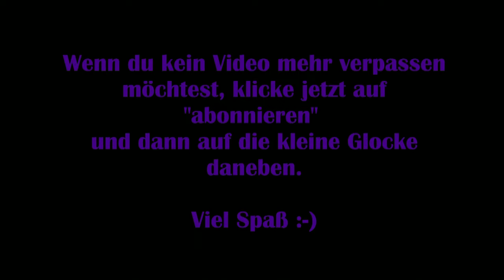Disney Dreamlight Valley #28 – Elsa ist verschwunden [Lets Play] [Deutsch]